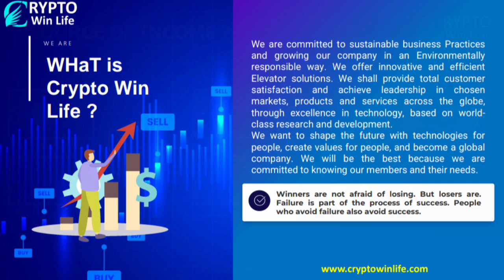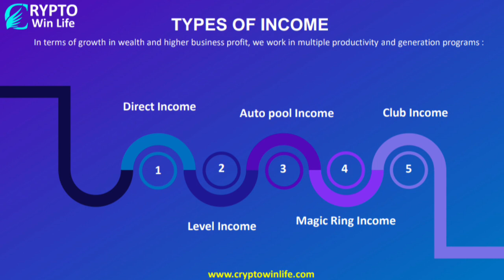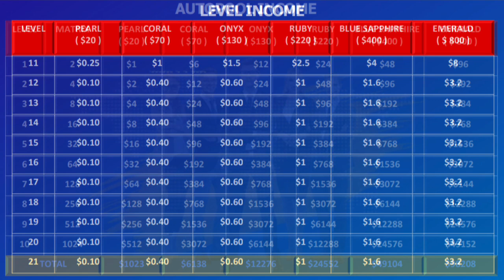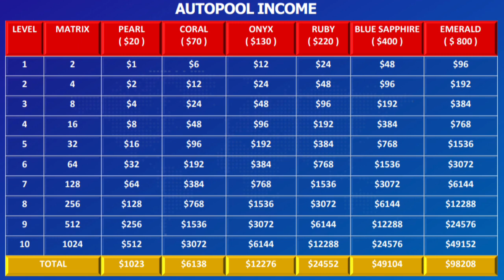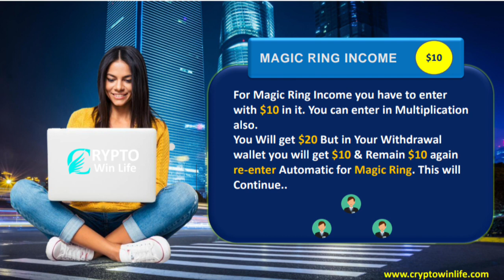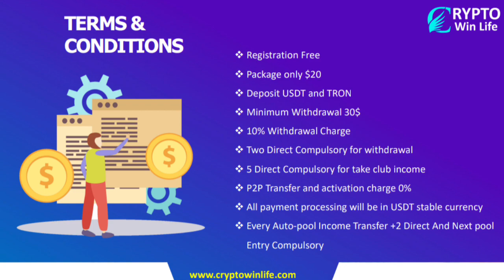Cryptowin Life Full Plan !! New Mlm plan 2022 !! New Crypto Autopool plan !! Tallwin vs Cryptowin 🔥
2022 best mlm plan
business Opportunity
online earning
cryptocurrency news
crypto news
top 5 undervalued altcoins
10 top altcoin
crypto coins